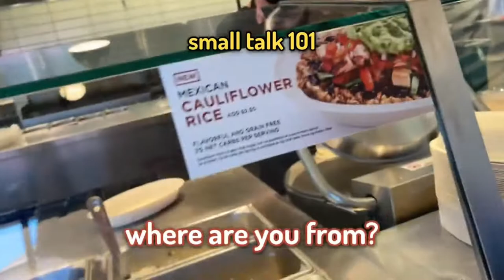Quackity in Tommy's vlog